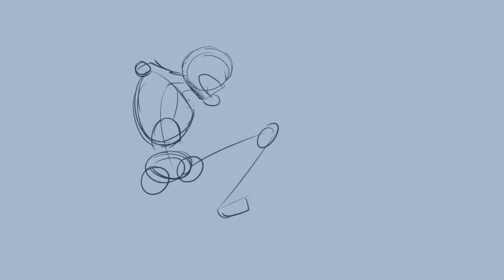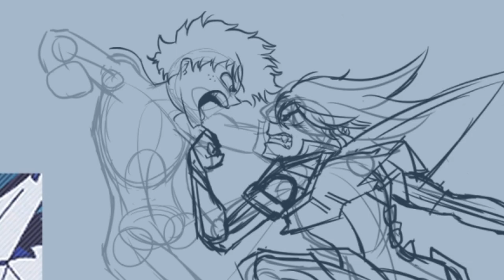Junketsu Ryuko Vs. Izuku Timelapse